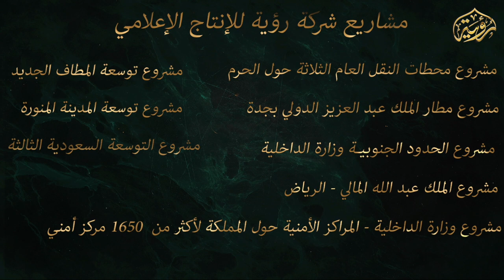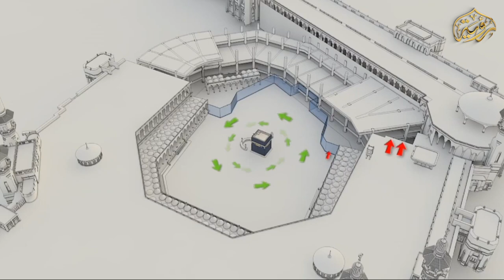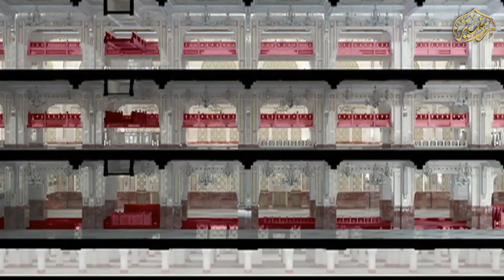The Great Mosque of Mecca Expansion - Cinema Documentation for the Biggest Expansion in History.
Documenting the Biggest Expansion in History
The First Documentary Films Series & the Only one of its Kind
4K - 6k - 8K filming
Over than 5000 Photos with the Quality of 100 Meg Pixels.
More Than 400 Continuous Days of Filming
More Than 20 hours of Aerial Filming
The Highest Cinema Quality
30 Documentary Films
120 Time Lapses covering the Mosque and the new Expansion and around Mecca Mountains
Highest Content exceeds 120,000 Words
Dedicated More than 65 Crew Members

Highest End Cinema & Photography Production – Founder & CEO….
Roaya Films greatly appreciate the success which has been reflected from the past 25 years led to enjoy a good base for excellent communications and developments with all clients. We will always stand on behalf of our achievements and accomplishments to complete what we have started, our responsibilities will never have an end; however, a start is actually the first step for every victory.

Looking at us today makes me believe that the start was right and our moves are taking all risks seriously.
In the face of new opportunities and challenges, we can climb greater mountains with high-quality products, establish prestige, shoulder customers’ trust and gain the support of all.

Ahmed Kamel
Filmmaker